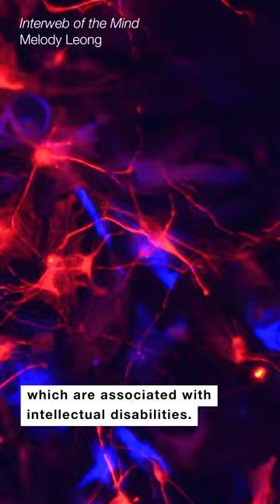Art of Science 2022 – How do scientists study living nerve cells, and why?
Art of Science 2022 - ‘Interweb of the mind’ by Melody Leong.

PhD student Melody Leong grows nerve cells in the lab to study neurodevelopmental disorders.